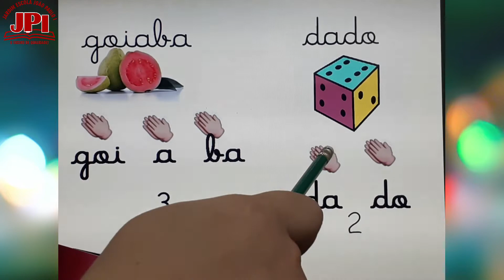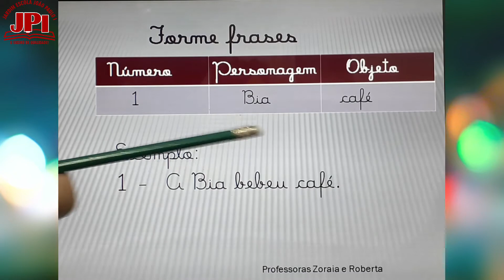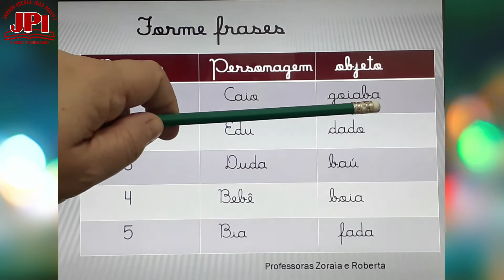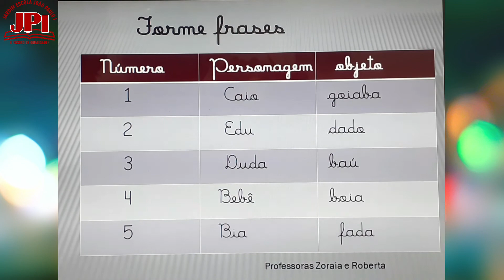1 ° Ano 101 Aula de Português Sílabas 27 04 Professora Roberta